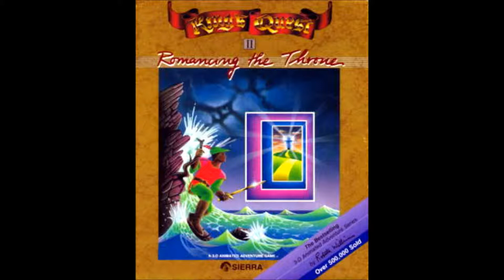[AMIGA MUSIC] King's Quest II Romancing the Throne -03- BGM02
1987 - Sierra On-Line